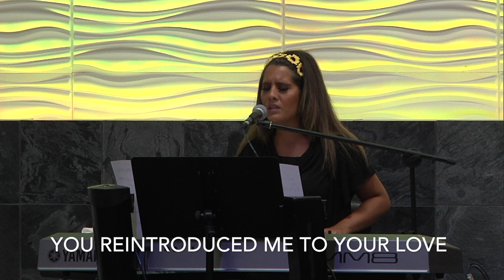DEFENDER - FRANCESCA BATTISTELLI VERSION - Cover by Jennifer Lang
Give this video a thumbs up for more covers. :)